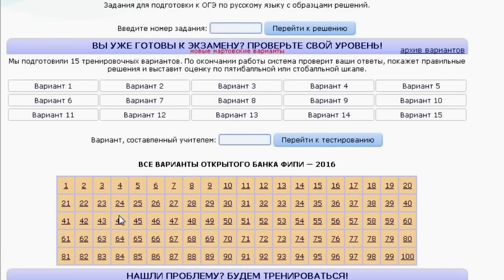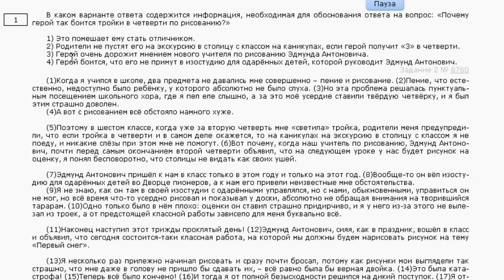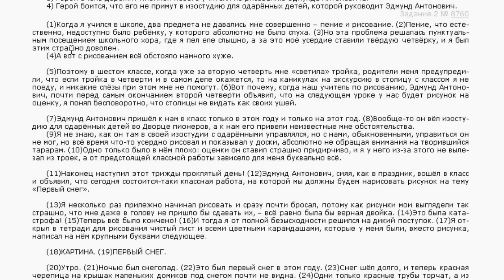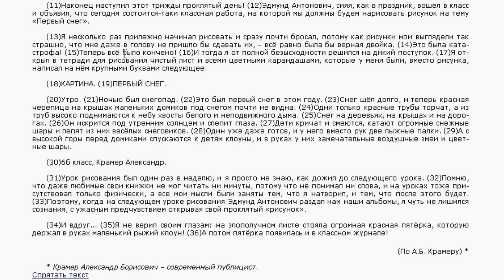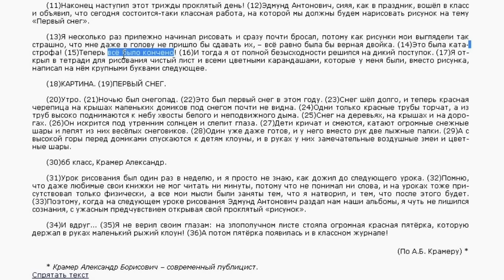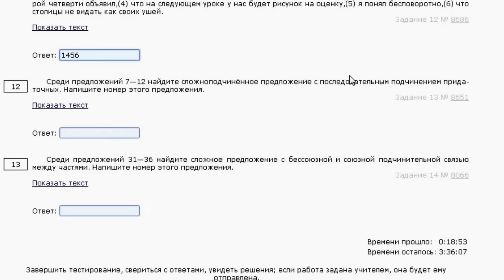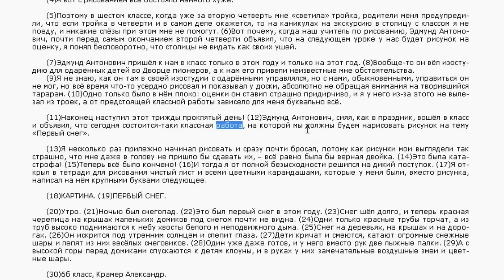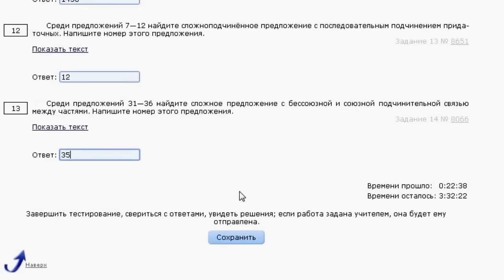Решаю ОГЭ по русскому языку №2 [IrishU]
Всем привет! Сегодня снова прорешаем тестовую часть ОГЭ по русскому языку.

Музыка титров: автор Aleks Bek - Intro IrishU